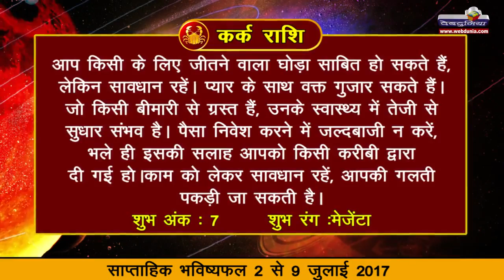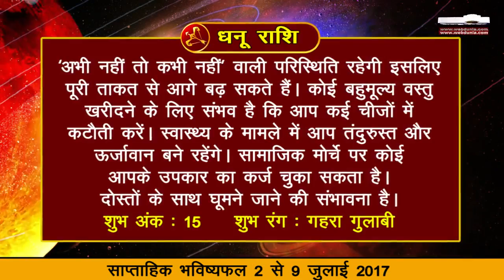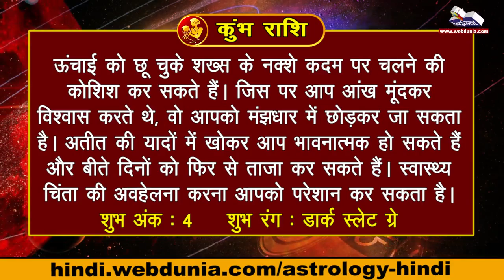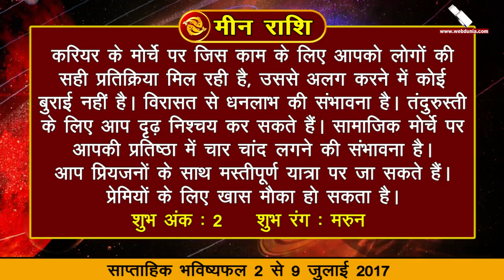ज्योतिष : साप्ताहिक राशिफल ( 2 से 9 जुलाई ) Astrology Channel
ज्योतिष चैनल में आपका स्वागत है।आज हम ये बताने जा रहे कि आपका आने वाला सप्ताह कैसे बितेगा ताकि आप मा‍नसिक और शारीरिक रूप से तैयार हो जाएँ। साथ ही हम आपको बताऐंगे की आने वाले सप्ताह में आपका शुभ अंक और शुभ रंग कौनसा रहेगा।